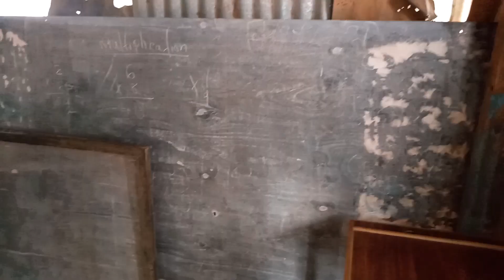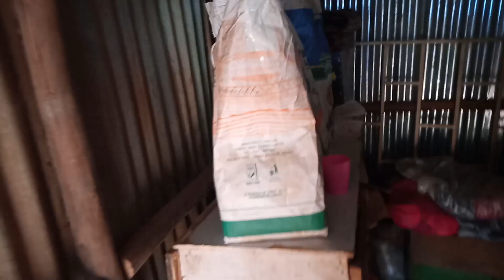"Sky Light"Center Children Home (Kenya) #1 Pre Visit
Shalawam,

Please see below

Orphanage Name: Sky Light Center

Location: Kawangware Stage 2, near Rusinga school

45 children aged between 4 years and 15 years old

Contact person: Mr Enoch Khaguli

Please see below a list of things you can donate to the orphanage.

1) Clothes

2) Shoes

3) Blankets

4) Food stuff
  -- Maize n all purpose flour
  -- Cereal foods ; beans, lentils, maize, rice etc
  -- Cooking oil

5) Toiletries
  -- Sanitary pads
  -- Soap; powder and bar soaps
  -- Toilet paper
  -- Oral hygiene items
  -- Body lotions

6) School material
  -- Pens, pencils and erasers
  -- Writing material
  -- Novels and storybooks

Anybody thats not in Africa  and will like to donate to our orphanage ministry For Egypt 🇪🇬 and Kenya 🇰🇪 .
message me to see about shipping items to Africa.